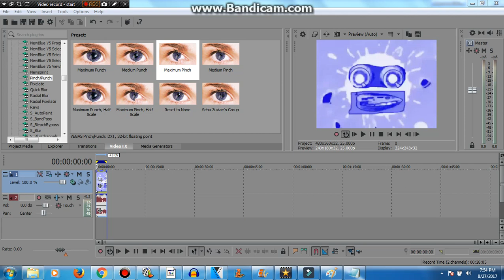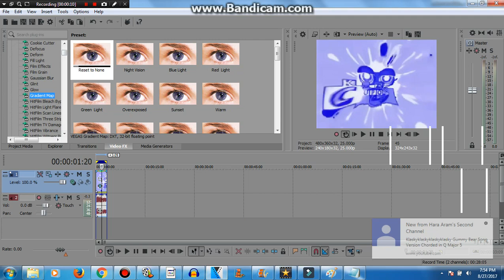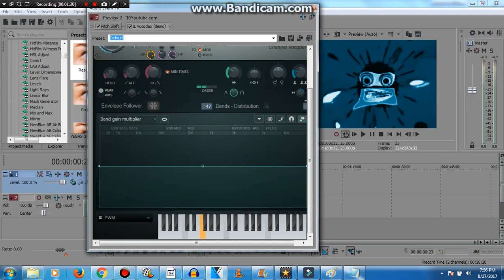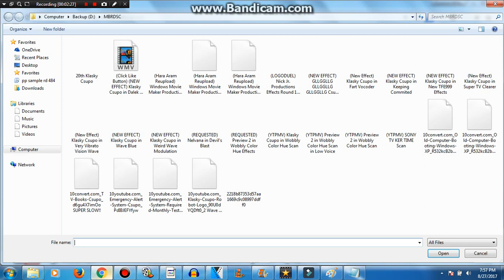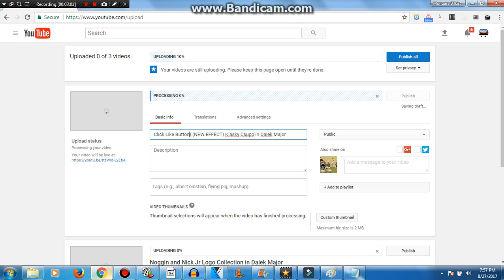How To Make Dalek Major